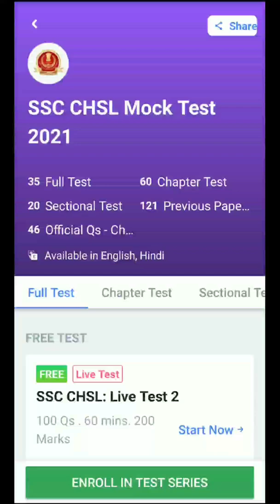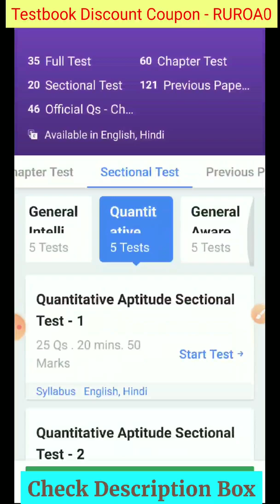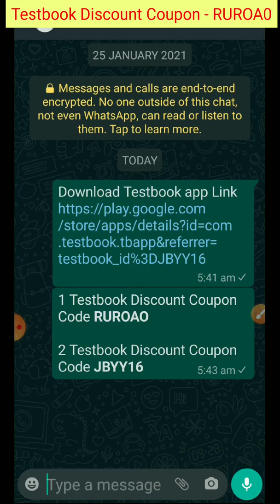Best Online Test Series for SSC CHSL 2020 Tier 1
Don't miss the Golden opportunity to become an SSC CHSL government Employee. SSC CHSL 2020 Tier 1 Preparation Study material. Boost your SSC CHSL Preparation to score more in SSC CHSL Exam.

Get 12 months Testbook pass
Download Testbook app (Click below Link)

Why Prepare with SSC CHSL Previous Year Papers

This SSC CHSL Previous Years Papers contains questions that have come in the previous year SSC CHSL exam.

Practicing these previous year's papers gives you a real-time experience of attempting the actual SSC CHSL Exam paper.
It aids your preparation by providing you with practice questions that appeared in last year's exam.
You can self-analyze the level of your preparation by attempting these SSC CHSL Previous year question papers, strictly adhering to the guidelines.
This SSC CHSL Previous Years Question Paper helps you in identifying the difficult sections/topics.

The candidates applying for the recruitment need to be thorough with the SSC CHSL Exam Pattern. The selection of the candidates will be done based on a written examination and a Skill/Typing Test. The written examination will be comprised of multiple-choice questions related to English, General Knowledge, Quantitative Aptitude, and General Awareness for 200 marks. The written examination will be followed by a “pen and paper” test also known as the descriptive test. Candidates have to prove their writing skills via Essay Writing and Application Writing for 100 marks. The skill/typing test will be only conducted as per the job requirements of the candidates. The skill test will be conducted for the candidates applying for the data entry operator post and a typing test will be conducted for the candidates applying for LDC (Lower Division Clerk)/ JSA (Junior Secretariat Assistant) and Postal Assistant/ Sorting Assistant post.

Staff Selection Commission-Combined Higher Secondary Level (SSC CHSL) is a national-level level exam conducted by SSC every year. This means that if you are selected for a post then you may be asked to serve anywhere in the country. Before appearing for the exam, it is important that you practice mock and previous years papers as much as you can. Practicing SSC CHSL Previous Year Papers gives you an idea about the difficulty level of the questions and the trend.

Given below in the table are the detailed SSC CHSL Previous Years Papers with Solutions. Attempt the Papers to know about the type of questions asked and the difficulty level to upscale your SSC CHSL Exam Preparation 2020.

SSC CHSL Mock Test Series 2021
Attempt free SSC CHSL mock test 2021 in Hindi and English at Gradeup and get an idea of the pattern asked in the paper. Practice the SSC CHSL test series for a better score now.